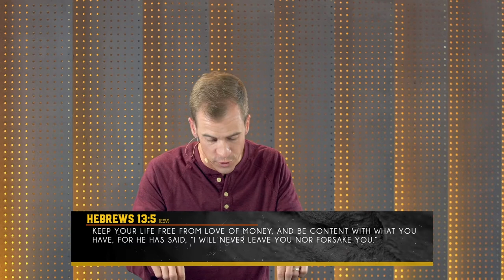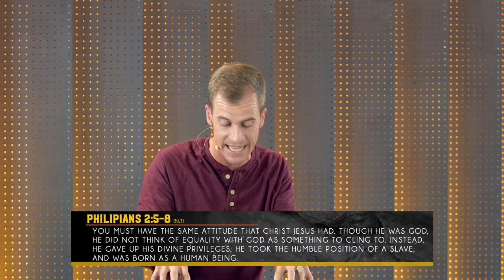Worship Willingly • Jason Houck • Mission Community Church • Work Your Wall Series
God uses all manner of people in all manner of places to do all manner of work. Do you feel you must be “in ministry” in order to serve God? Be encouraged; He is not limited by your vocation. In fact, God has placed you where you are for a purpose. The book of Nehemiah shows us the kind of significant impact one person can have on an entire people. Nehemiah served in secular offices, leveraging his position to not just help rebuild a wall but to help restore God’s people.

Wherever you are in life, you have a purpose. Mission Community Church wants to help you find your next step. Our hope is that your journey will include joining us for Sunday Gatherings and/or joining us online. Find more information about us including sermon videos or download the Mission Community Church app by searching @MissionExton in your app store provider.